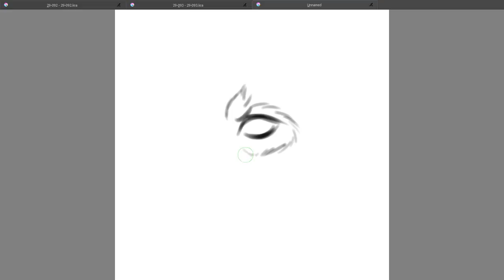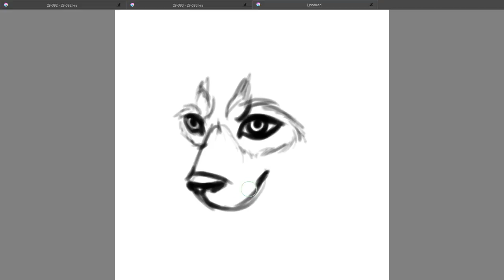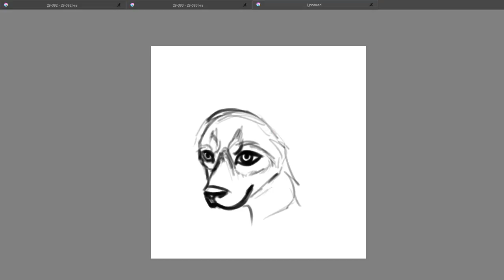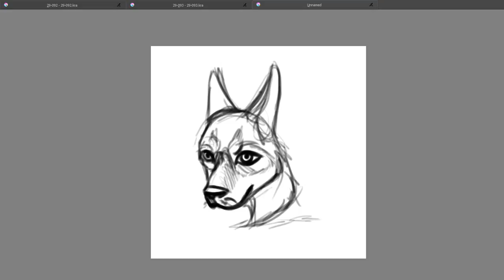1. 29th November 2017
This turned out kinda glitchy due to my braindead PC :/